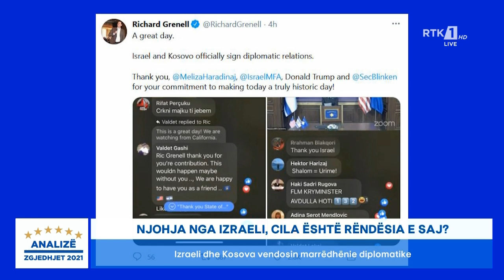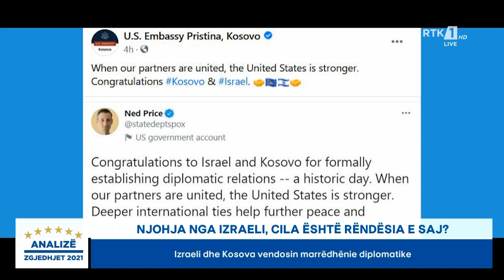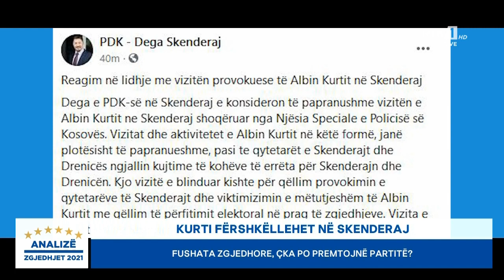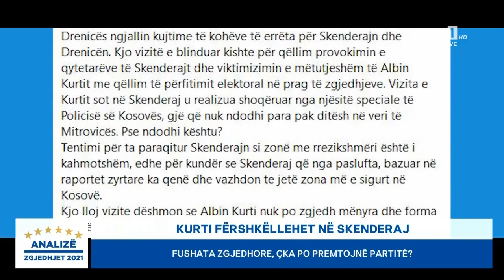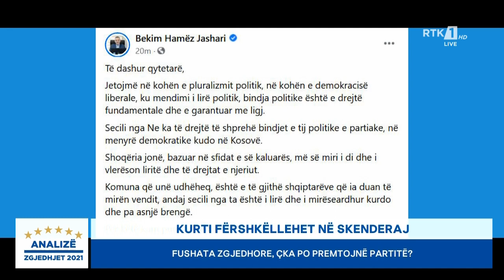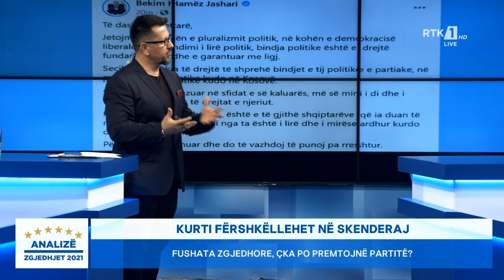Analizë - Njohja nga Izraeli, cila është rëndësia e saj? 01.02.2021